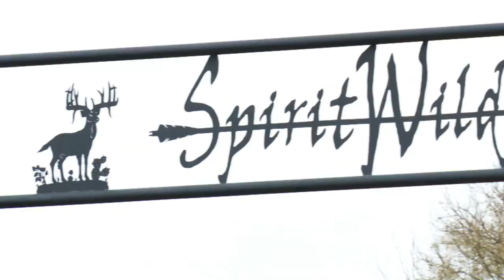Amazing America with Sarah Palin: Ted Nugent Special Thurs 9PM E/P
Tomorrow night 9PM EP on Amazing America with Sarah Palin,
The Motor City Mad Man & Mama Grizzly meet up at the SpiritWild Ranch and talk guns, politics, rock 'n' roll and more.